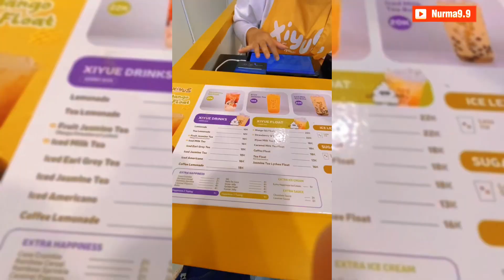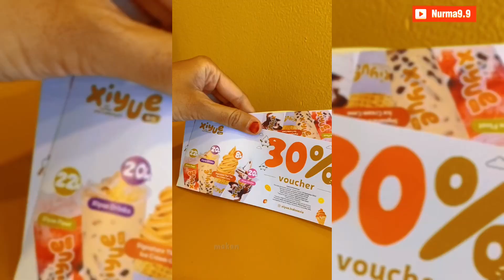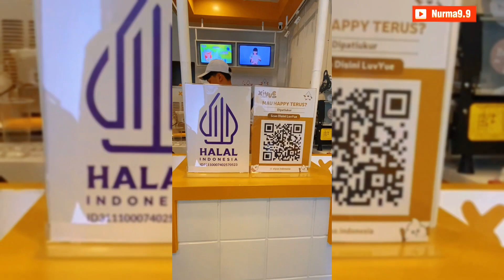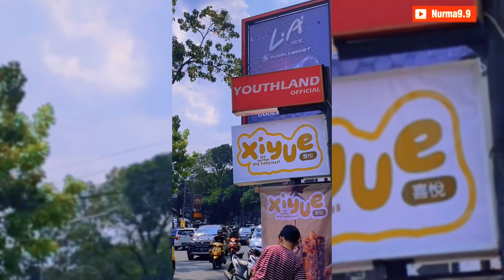JAJAN ES KRIM RASA THAITEA ASLI INDONESIA 🔷🔹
Selamat datang di channel nurma9.9
Aku seorang ibu rumah tangga, aku tinggal di Bandung, Jawa Barat, Indonesia
Bahasa yang digunakan sehari hari Bahasa Sunda dan Bahasa Indonesia

Channel berisi tentang video tutorial memasak, tips & trik memasak, DIY, review alat masak, daily vlog dan berkebun

Semoga lancar terus rezeki teman teman semuanya aamiin yra

Terimakasih sudah berkunjung ke channel nurma9.9

Tt : @nurma9.9
Page FB : Nurma9.9